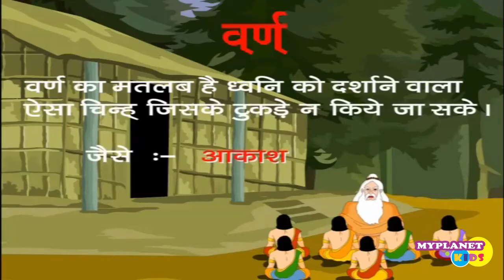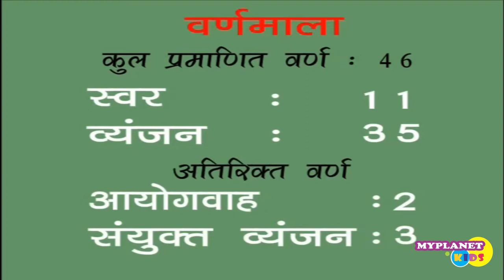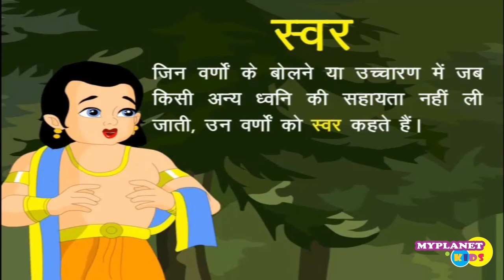हिंदी स्वर | Hindi Swar | हिंदी व्याकरण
माय प्लेनेट किड्स हिंदी यूट्यूब चैनल आपके लिए लाया है सम्पूर्ण हिंदी व्याकरण सीरीज़ । जिसमे आप सभी शिक्षक एवं छात्र घर बैठे हिंदी व्याकरण सीखने का लाभ ले सकते हैं वो भी बिलकुल फ्री । हमने हिंदी के सभी मूलभूत विषयों को सरलता से सिखने के लिए वीडियो बनाने का प्रयास किया है । साथ ही हमारे इस यूट्यूब चैनल पर आप शिक्षण सामग्री प्राप्त कर सकते हैं ।

हमारे और भी विडिओ  देखने के लिए नीचे दी गई लिंक पर क्लिक करें